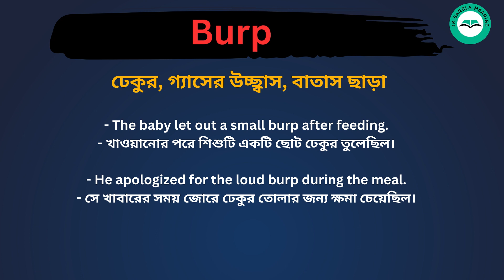Burp meaning in bengali/Burp শব্দের বাংলা ভাষায় অর্থ অথবা মানে কি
Burp Meaning In Bengali
Burp শব্দের বাংলা ভাষায় অর্থ অথবা মানে কি
Burp Bangla Meaning